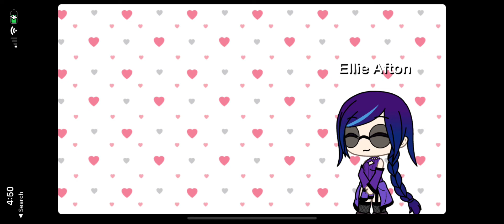Go Kitty Go!